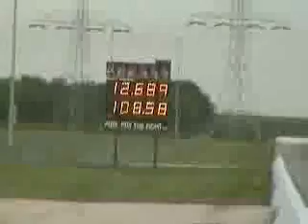Fox Mustang with stock 2.73 gear 12 second pass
12.68 @108mph... 235 bfg drag radials with a stock 2.73 gear

Race starts at 0:55

fwh79